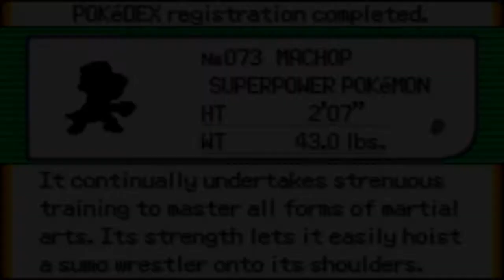Pokemon Cosmic Emerald Episode 13